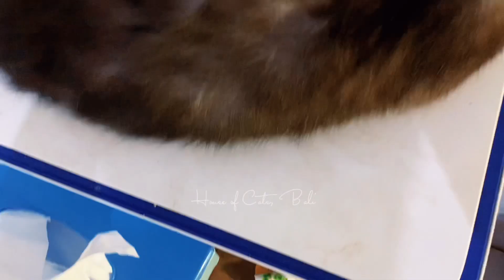Kucing Lucu Tidur di waktu Hujan | Cat Lover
Kucing lucu yang tidur diwaktu hujan
Mencari tempat yang hangat dan nyaman
Tertidur lelap